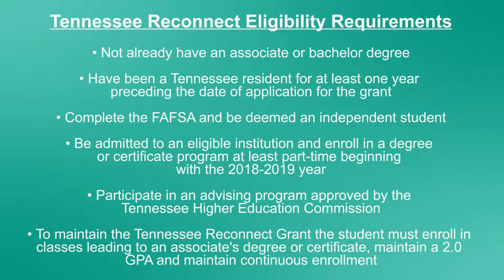Northeast State Community College and the Tennessee Reconnect Program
Josie Russell, Enrollment Services Specialist with Northeast State Community College, talks to BTN-TV about the new things happening with the Tennessee Reconnect Program and how you can take advantage of the grants to further your education.